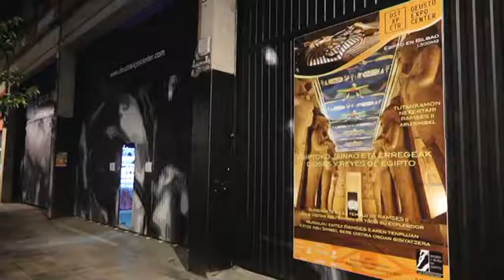DEUSTO EXPO CENTER EGIPTO